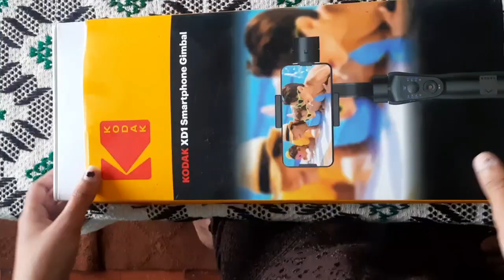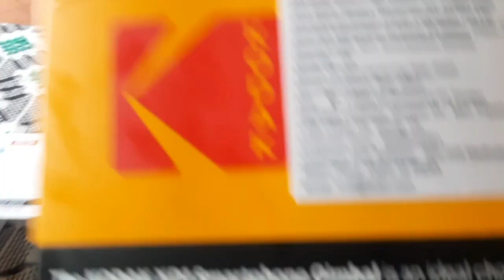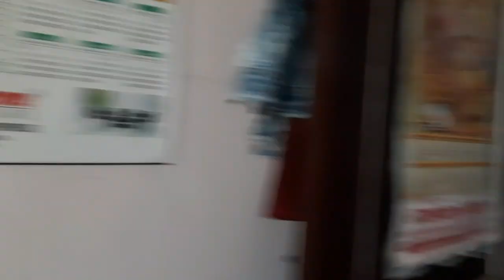Koi nya youtube family se jud gya 🤗🧿 @AnjaliBishtOfficial #2022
hey family..👋
I hope you'll are fine in your town ...and I'm
   back with a new video.
 I hope you'll will enjoy this video..